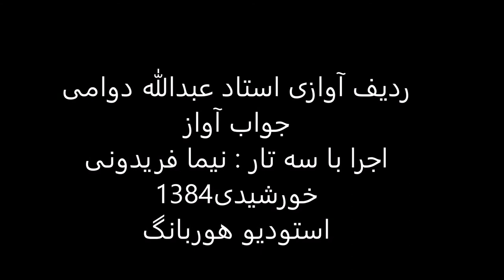جواب آواز استاد عبدالله دوامی سه تار نیما فریدونی 1384 همایون بختیاری